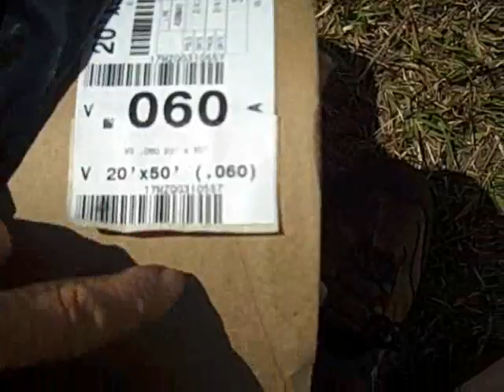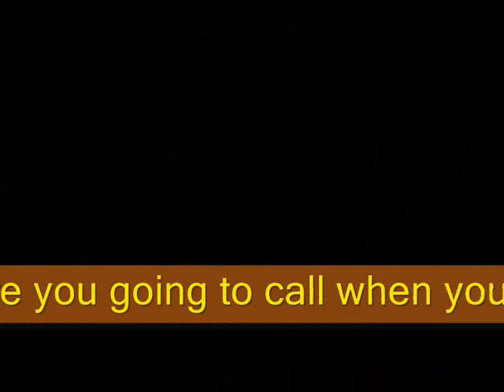Mobile Home Trailer Leak Repair Mobile Home Repair, Roof Leaks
Hello and welcome to my page.

Single Wide Mobile Home Trailer Roof
How to install a new roof Over a single wide
In this video we are installing a rubber roof over a mobile home in Whiteville  NC
First of all we installed strapping over the mobile home to except the OSB Plywood with a six inch over hang.
After Installing the OSB Plywood we install EPDM Rubber roofing over the entire structure using Sub straight glue 100%glue down. The final steps are to install the pipe caps and termination bar on the eaves.
Not all people will do this like we do and that is ok with me. This is just 1 way to do it.

(Installing a new rubber roof over and existing Mobile Home Metal Roof.

 How to install single wide mobile home roof.

In this video we are able to show you more steps to the project. My Crew and I have been listening to my Viewers and we know what you want to see.. You can see in this video the steps we take to get where it is at the end. LOL if you get that. If there is anything I can do to help you be able to do this on your own just ask. We will come to you to do this project. anywhere within 10 to 15 hrs from me. We will be going to Delaware in about a month. I look forward to The new challenges in 2019.
We also show how we install seam Tape on EPDM)

Material List For This Job
30 Sheets of OSB
16- 2x4 by 12 ft for sub facia to be attached to
180- Ft of 1x4s
2-bags of Termination Screws inch and 5/8s x 250 per bag
1- pound of Stainless steel Nails 1 inch for Facia
1- roll EPDM 20x 50
16 pieces of Term Bar for Holding Down EPDM at edges
1- 5 gallon bucket of Water base sub straight Glue
1 Gallon of Seam Cleaner
1 roll of 6 inch Seam Tape
A metal break can be rented

Drew's Roofing and Home Repair
1761 E Navaho Rd

Link to Mobile Home Supplies I use

Link to Amazon Kool Seal

Link to Hook Blades we use for cutting shingles

Stanley Nail Gun

amazon Under skirting

Roofing Shoes

Shingle starter Strip

Roof Cleaning Chemicals

Metal Roofing